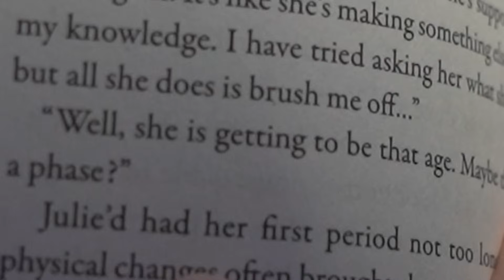Tearful Backstory I've Been Waiting For! - Mushoku Tensei Novel Analysis! (Vol18,Ch10-11)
Continuing my Journey through Mushoku Tensei Jobless Reincarnation Light Novel Series!  In this video, we dive into Volume 18 Chapters 10-11!  Be sure to sub to get future videos as we read through this series!

Due to some content being highly speculative, the Comment Section may be Disabled to protect the viewers and myself from spoilers!  If you wish to discuss Mushoku Mondays, jump into our Channel on the Otaku Spirit Discord linked below!